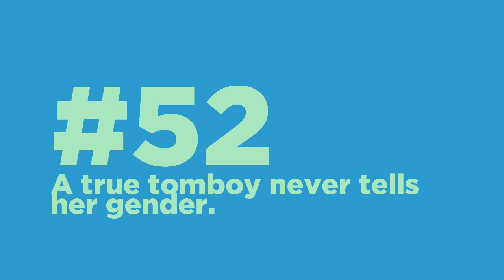#52: A true tomboy never tells her gender.